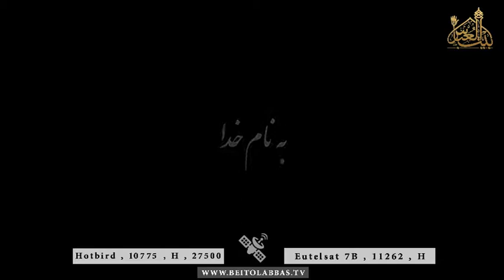حکمت های غیبت - قسمت 13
امام زمان عجل الله تعالی فرجه الشریف
حجت الاسلام والمسلمين سید حسن حیدری
29 شعبان 1438